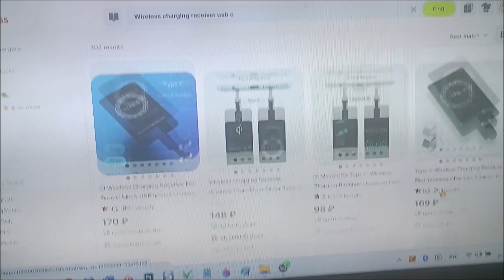Xiaomi 11i wireless charging test | Does Xiaomi 11i support wireless charging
Apakah xiaomi 11i wireless charging. xiaomi 11i wireless charging test. How to add wireless charging to the xiaomi 12 pro.